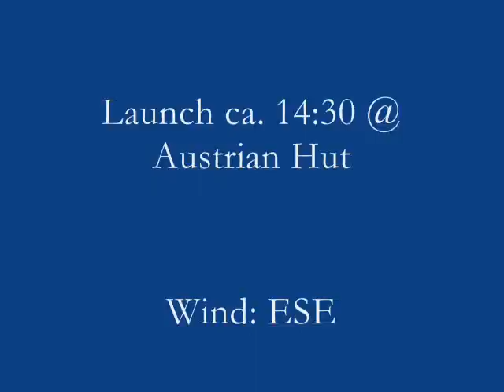Caucasus Paragliding Festival | Flying @ Gudauri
Launch @ Austrian hut, flying SE, gaining altitude on rock face, then soaring on Kudebi. Good day, a little bumpy. We need to figure out whether this is a reliable flight route. It certainly is gorgeous. Kazbegi in the distance. Other pilot is Mik Broschart, from NOVA. Leave a note if you want to hear about future Paragliding Festivals.